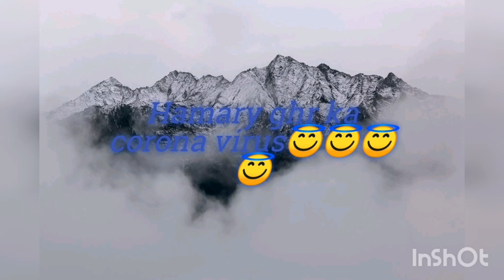Stay home stay safe lakin es corona ka kia kry jo ghr main hai